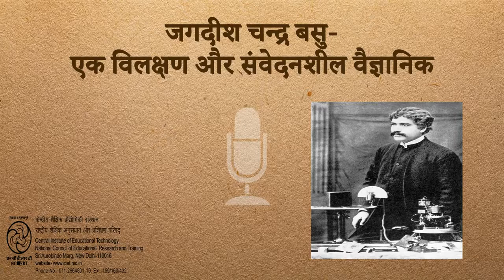आचार्य जगदीश चन्द्र बसु एक विलक्षण और संवेदनशील वैज्ञानिक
सुप्रसिद्ध वैज्ञानिक सर जगदीश चंद्र बसु ने यह साबित किया कि पेड़ पौधों में भी जीवन होता है और उनमे भी अनुभूतियाँ होती है I समस्त विश्व की तरह महात्मा गाँधी भी उनसे बहुत प्रभावित थे I विज्ञान जगत में उनके अभूतपूर्व योगदान को दर्शाता यह कार्यक्रम नाटक शैली में निर्मित है